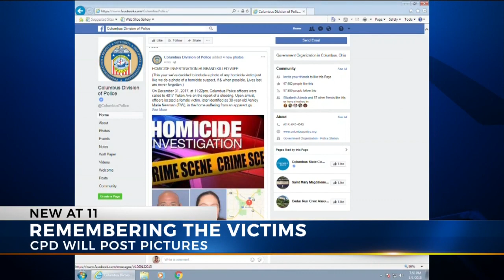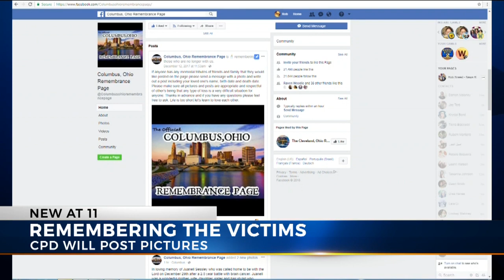CPD will start showing photos of homicide victims